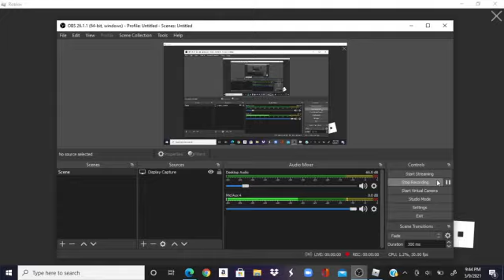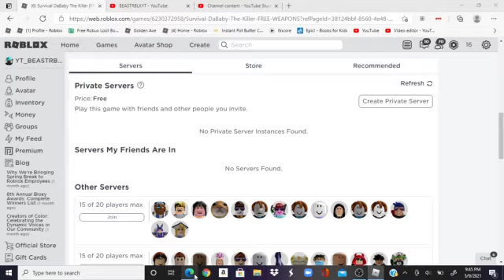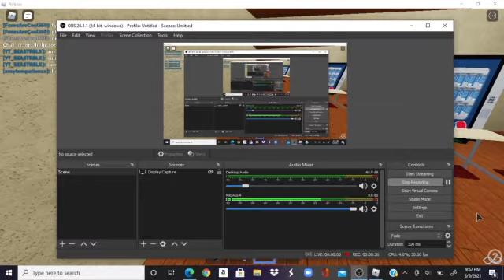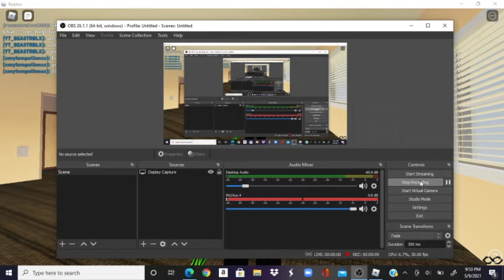DABBABY HAS TURNED INTO A KILLER!!!!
NANI LETS GOOOO